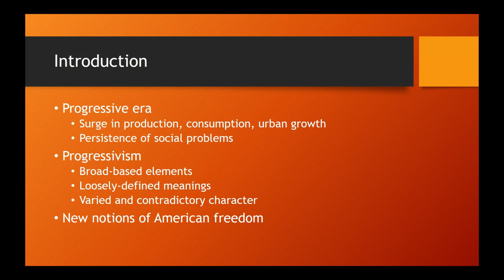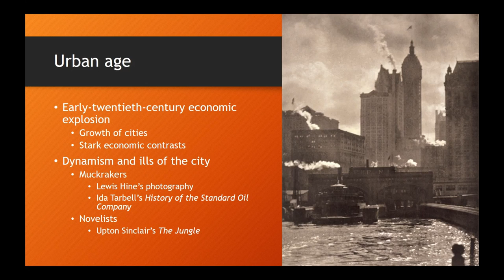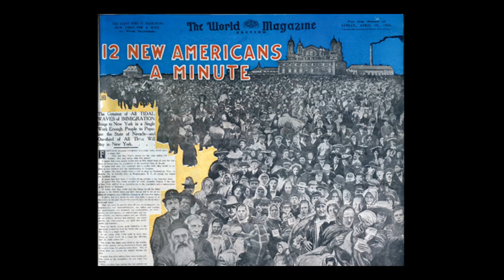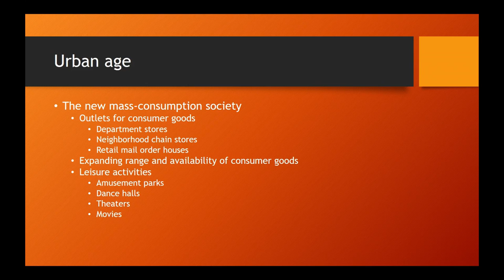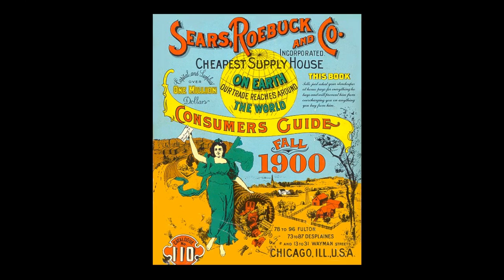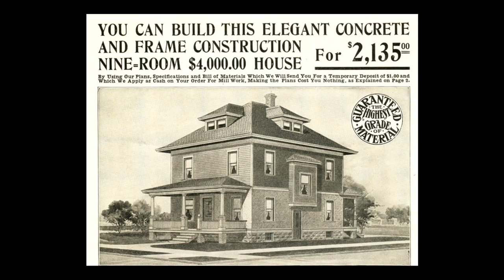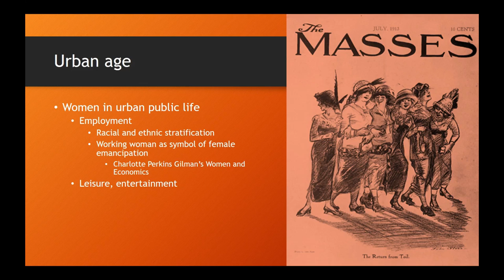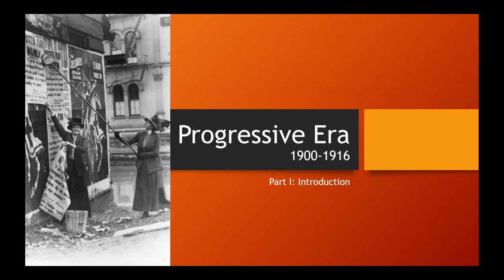51 Progressive Era 1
First half of Dr. Eissinger's Progressive Era lecture for History 12: US History from 1877, at Fresno City College.

As these lectures are either recorded in the classroom or are produced from the PowerPoint slides used for inclass lectures, there may be short video clips from other sources.

WARNING: This video probably contains swearing, as Dr. Eissinger has a huge potty mouth in class.